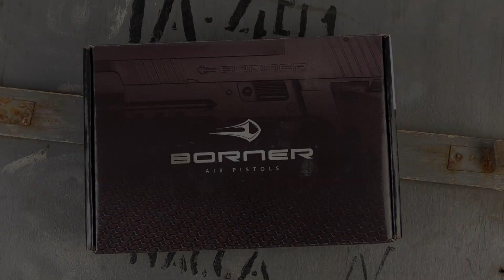Borner 122 (4.5 mm, CO2), розпакування товару